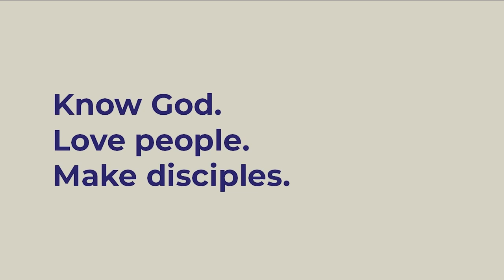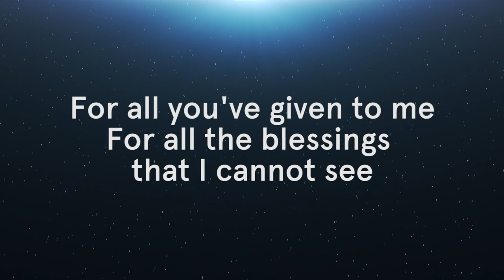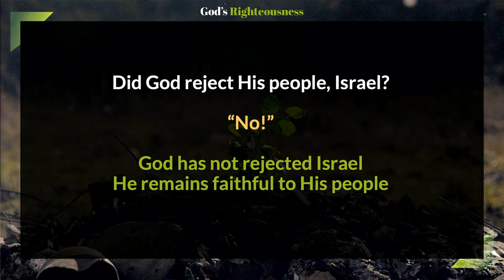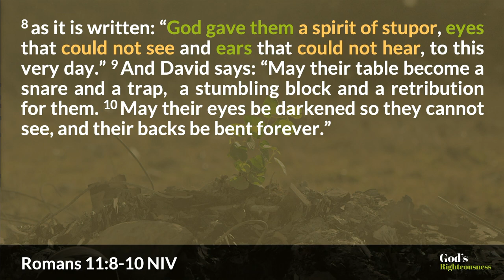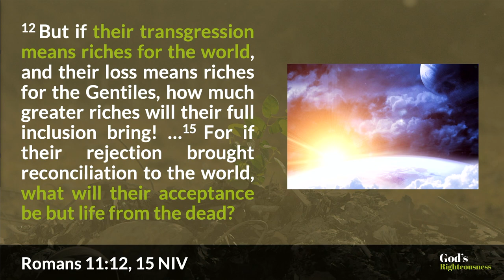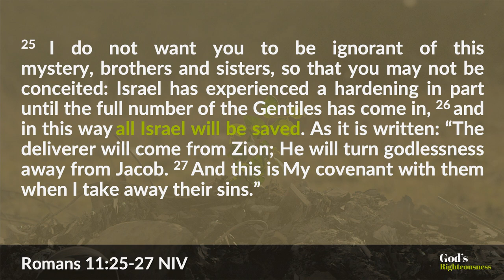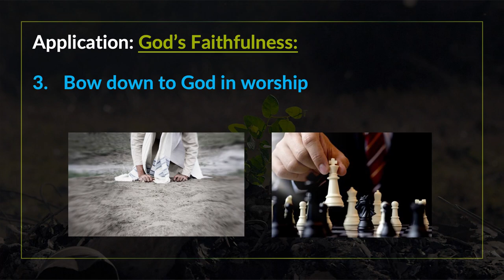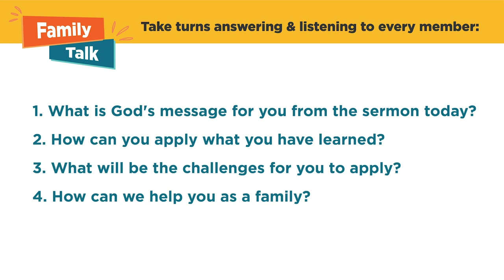God's Faithfulness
Sermon: God's Faithfulness
Series: God’s Righteousness
Speaker: Rev. Genesis Tan

God's rejection of Israel is not total and not final. He remains faithful in His promise to save them by His grace, not according to their works. In this message, Rev. Genesis Tan urges us to reflect on our election with a heart of humility, hope, and reverence. We should never be conceited because of our faith or salvation.

SONGS
Relentless
Joel Houston | Matt Crocker